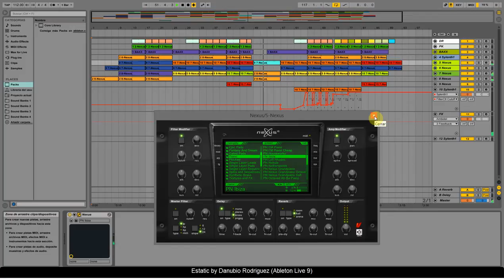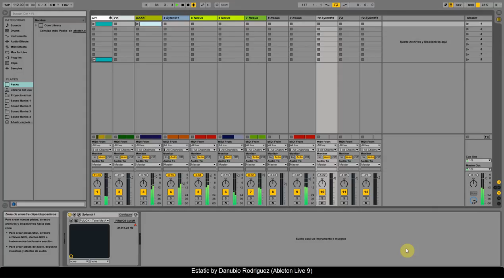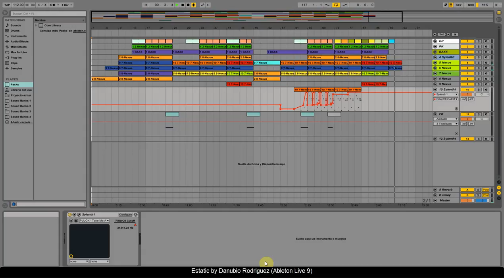Estatic by Danubio Rodriguez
If you like the track download for here